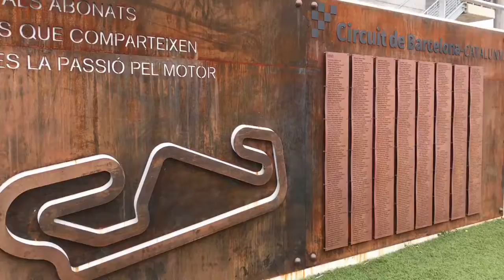F1 Winter Testing 2019 Part 1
Circuit de Catalunya Spain 🇪🇸February 20th 2019